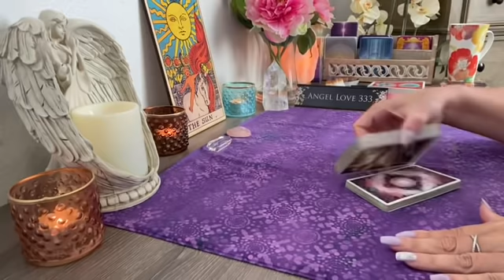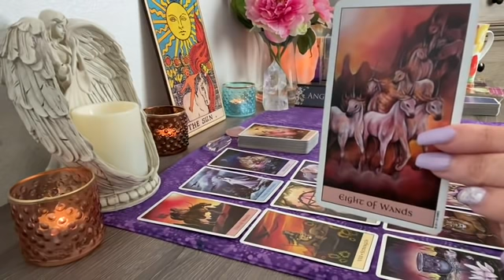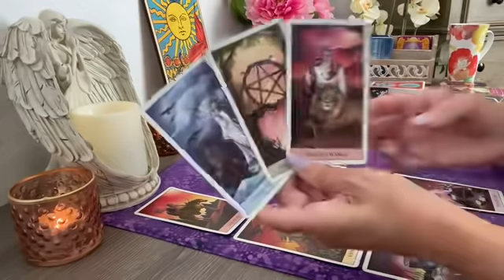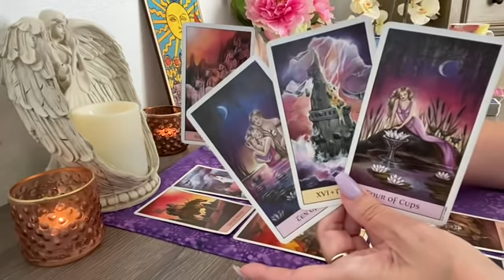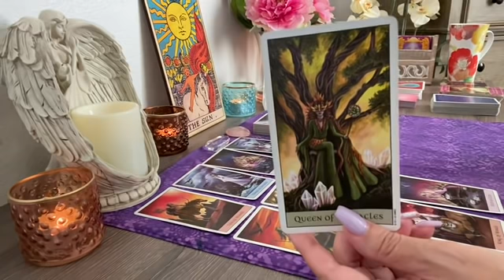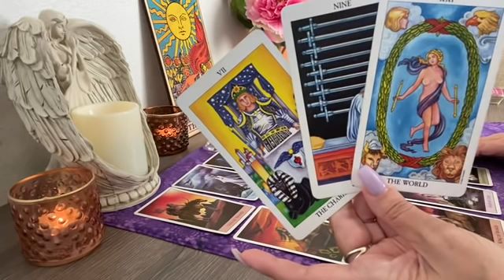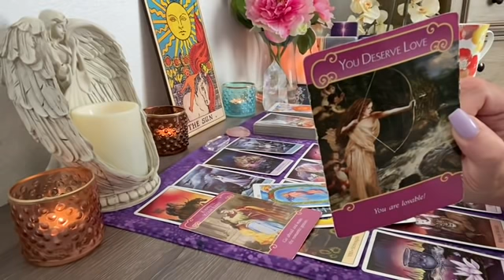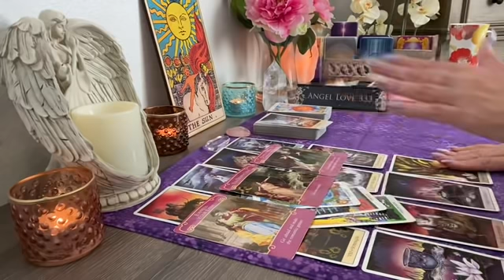Leo 💖They are coming towards you making big changes!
Multiple winners! Next giveaway will be scheduled for the end of July